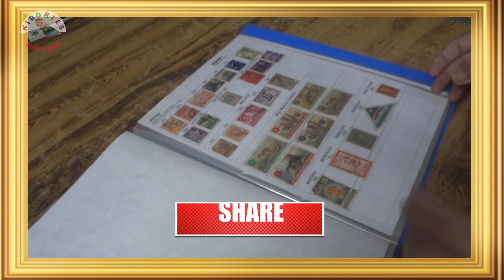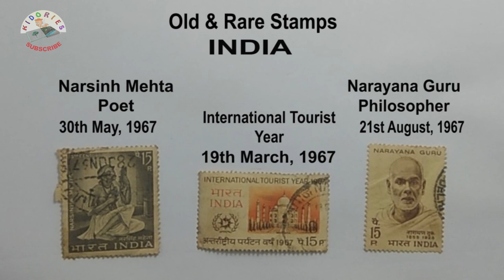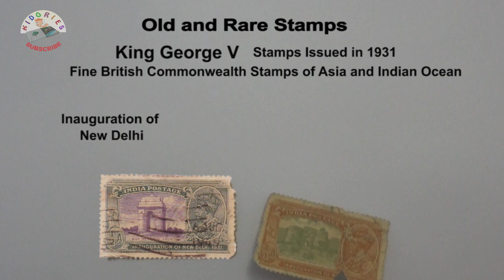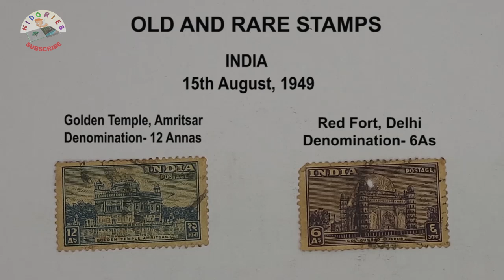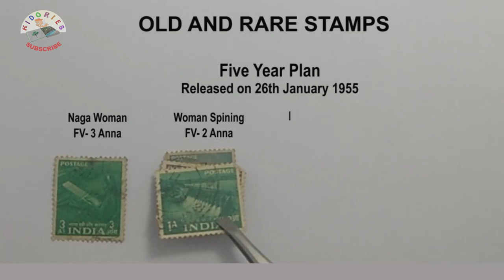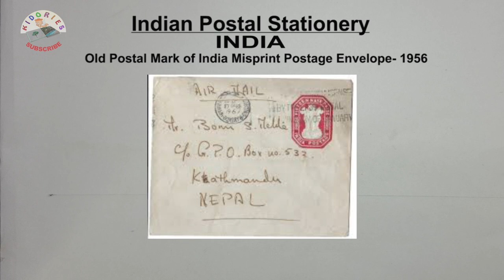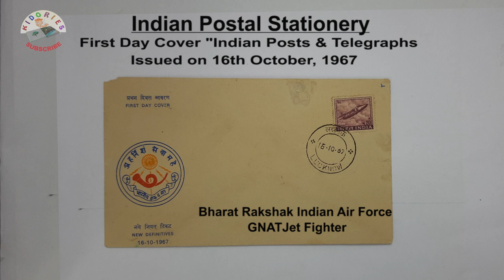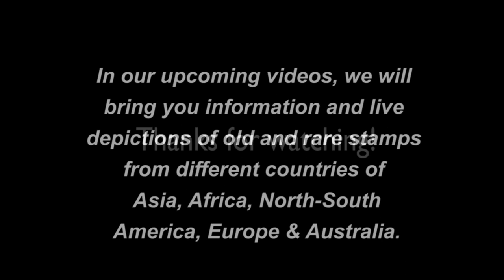India3 | Ep -3 | World's Old and Rare Stamps | Postal Stamps | Stamp Collection | Vintage Collection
Here comes the Third Episode of Old and Rare Stamps of India.
I will show my stamp collection from year 1965 to 1976 of India, Rare and old Postal Stationary of India and also recap of Ep-1 & Ep-2.
This series comprises of stamps collection from 80 countries and details best to my knowledge.
Hope of you like it.
Please message if you want to connect for any of these.